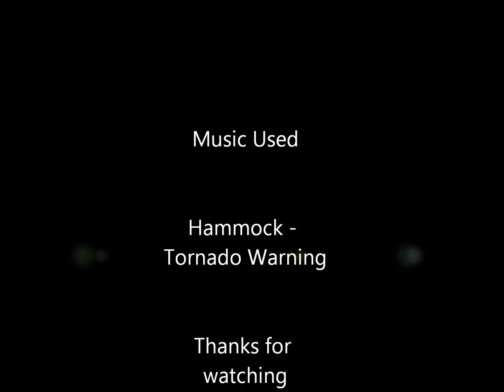Relaxing Time Lapse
A relaxing time lapse of the night time sky showing quite a bit of stars. Also known as a galactic lapse. Video was not shot by me but video editing was done. Music is by Hammock - Tornado Warning.